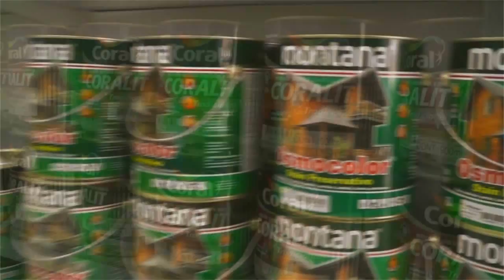CAMPANHA NATAL PREMIADO É LANÇADA COM CARREATA EM TAPES